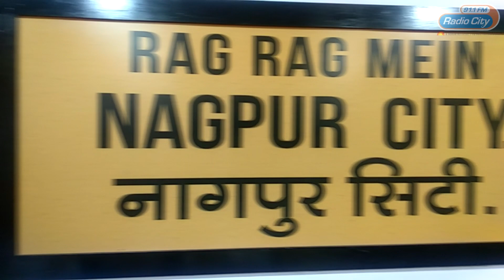इस CHHAPAAK से छुटकारा पाने, सड़कों पे उतरे RJs | NO CHHAPAAK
City Supports Radiocity Team and Nagpur Traffic Police For putting the best foot forward in awareness for Rash driving during monsoon and water splashing due to potholes.
Let's spread the word and be the part of "No Chhapak" Campaign.